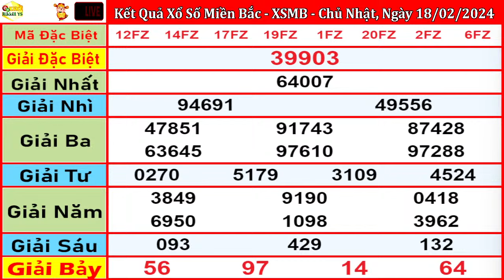xổ số MIỀN BẮC hôm nay ngày 18/2/2024 - KQXS Thái Bình - XSMB - KQXSMB - XSTB